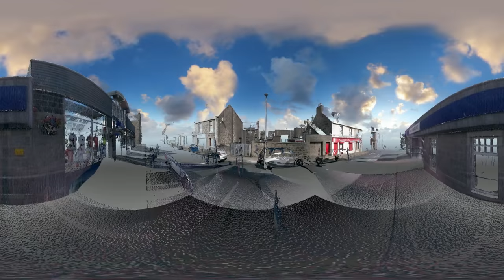Thomas Blake Glover house - 360 Panoramic Point Cloud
Cultural Heritage project - Part of Fraserburgh 2021